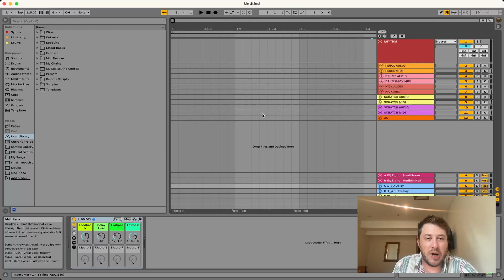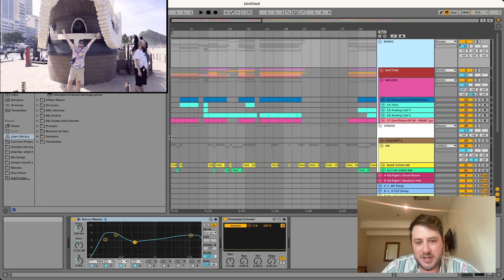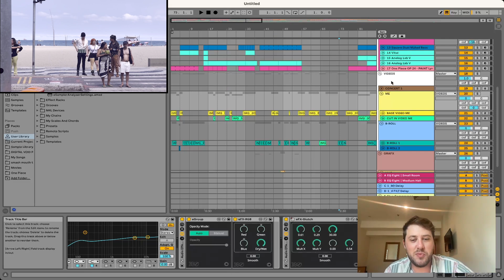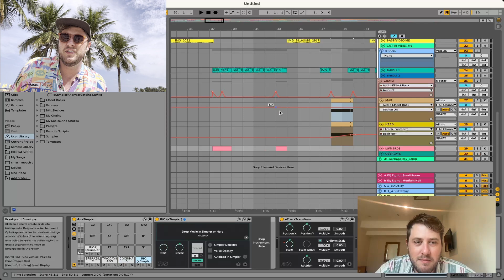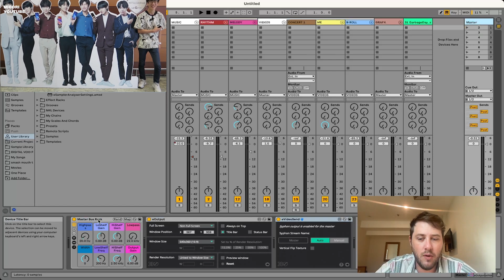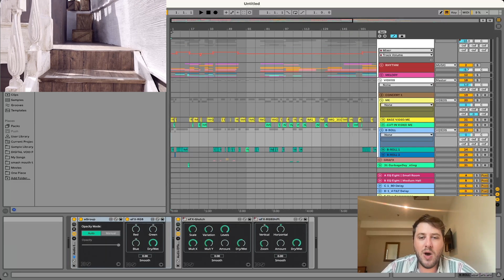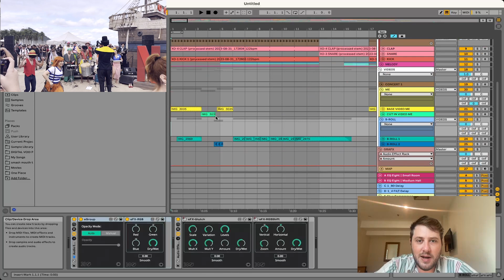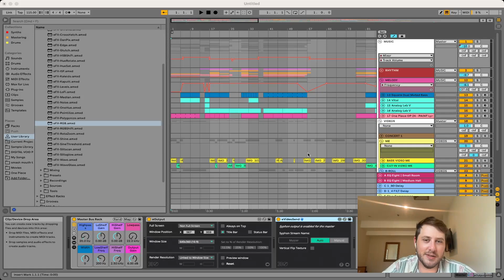I Edited An Entire YouTube Video Inside Of Ableton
It was not easy! My last video was a fairly simple vlog I shot while traveling around Rio de Janeiro. I wanted to see if I could use a Max For Live device called Ebosuite to edit the entire thing inside of Ableton. I did, but it was not easy. Here's a little tutorial for anyone who might find this interesting/is as dumb as I am.